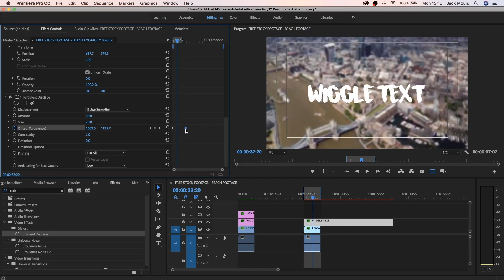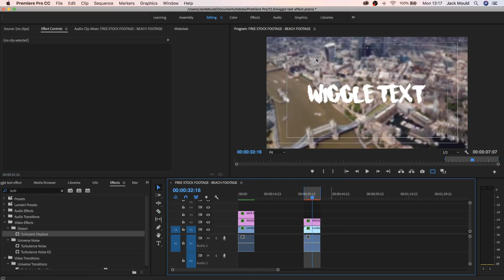PREMIERE PRO TUTORIAL | Sam Kolder WIGGLE TEXT ( NO PLUGINS )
Here is how to make yout text wiggle like sam kolder
What shall i do next?